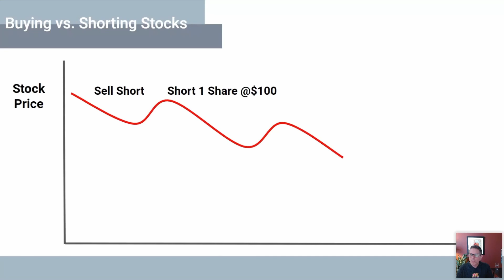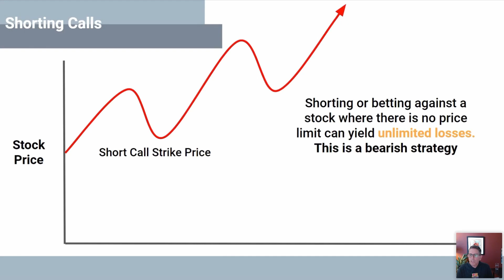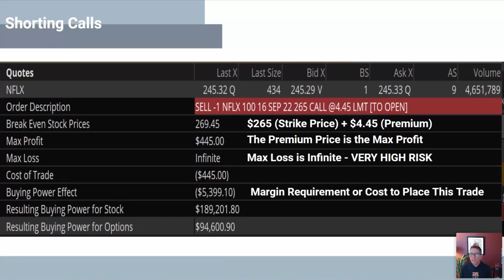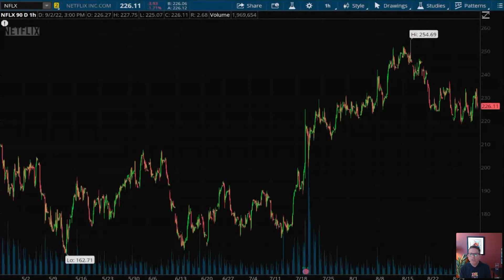Intro to Options Trading - Shorting Options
📍In today's video, we're going to discuss a real trade involving NFLX (Netflix) stock. We'll explore the concept of shorting options and how it played out in this particular NFLX trade. Shorting options can be a great way to make money when prices fall but there is also a downside risk that we will look at as well. So, let's dive into the details of this NFLX trade and see how shorting options can be a profitable strategy.

If you're just getting started with options, I highly recommend you download my free options cheat sheet

Shorting call and put options is a more complex strategy in options trading. It involves making a trade that bets against the price of the option. When shorting a call option, we hope that the option price will decrease so that we can buy it back at a lower price and make a profit. Shorting a put option means betting that the price will increase. This strategy is riskier and may not be suitable for everyone.

Another way to make money in the stock market is by shorting stocks. This means selling stocks we don't own yet, and if the price goes down, we can buy them back at a lower price and profit from the difference. Shorting stocks is like betting against the success of the stock.

Shorting options follows a similar principle. We can sell an option without owning it first and buy it back at a lower price if the option price falls. This is called shorting options. Shorting calls can be profitable when the price of a stock or option decreases, while shorting puts can be profitable when the price increases.

Shorting stocks or options can be risky because there is no limit to how much their prices can increase. When shorting call options, the risk is theoretically unlimited since the option price can keep rising with the stock price, and its intrinsic value can increase as well.

To understand shorting call options, let's consider an example with NFLX stock. If the stock price is $245.32, and we choose the 265 Call option with a September 16, 2022 expiration, the option is out of the money and has no intrinsic value. The premium for the option is $4.45, which would be the profit received if we place the trade.

However, shorting call options comes with potential risks. The maximum gain from the trade would be the premium received, but if the stock price goes above 265 before the expiration date, we could face significant losses. The breakeven price for this trade would be $269.45, and the broker may require a margin of $5,399.10 to execute the trade.

In the example, after 15 days, the NFLX stock price dropped to $226.11, and the value of the 265 Call option decreased to 51 cents. When shorting options, we sell first with the goal of buying back at a lower price. It is the opposite of buying options, where we hope for the price to increase and sell at a higher price.

Shorting call and put options can be a more advanced strategy in options trading. It involves betting against the price of the option and can come with unlimited risk. It is important to understand the potential risks and rewards before engaging in shorting options.
For More Trading Videos:
Free Resources:
More Resources:
📈 My Options & Futures Trade Alerts - Get Alerted When I Make A Trade:
👨‍🏫 Learn From Me - Get The SPX Options Credit Spreads Trading Course:
My Partnerships:
✳ Pay only $0.35 per Options Contract with E*TRADE